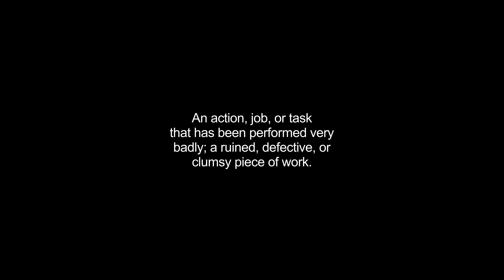botches video Dictionary meaning and pronunciation